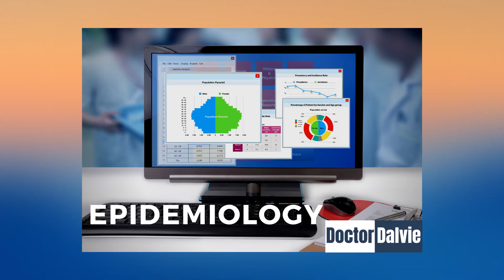How to Choose your Pre-Med Course? | Part 2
Here are tips from Doctor Dalvie on How to Choose your Pre-Med Course or College Course in preparation for Medical School.

Doctor Dalvie graduated from the University of the Philippines Manila, Cum Laude (INTARMED Program) & received multiple international & local academic awards & scholarships. He holds a Masters Degree in Public Management, major in Health Systems Development.

Love love love! God bless you all!